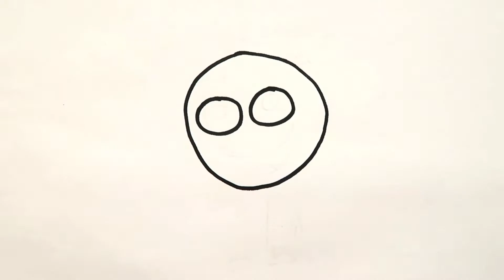Coloring page Emoticon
Coloring page Emoticon How to draw a emoji face